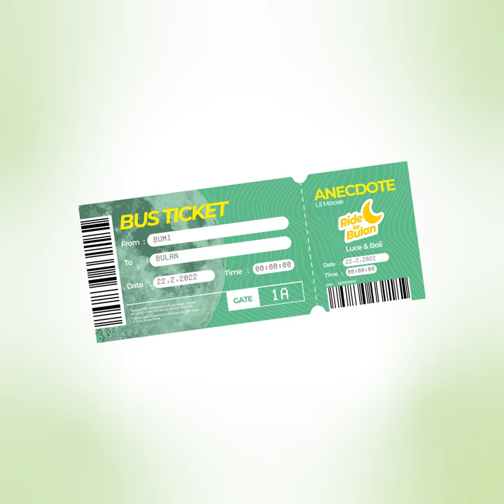RIDE KE BULAN ft. @ItsLuceeee & @ThrpyBoii [OFFICIAL AUDIO]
ANECDOTE
Ride Ke Bulan · Wolflah · Lil Moose · Luce · Boii